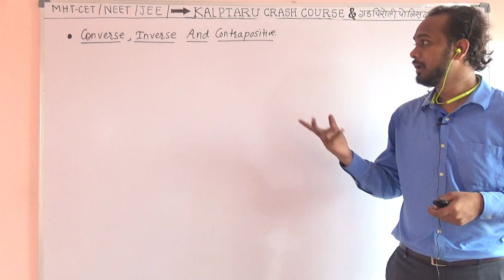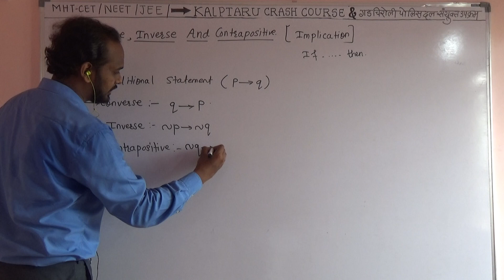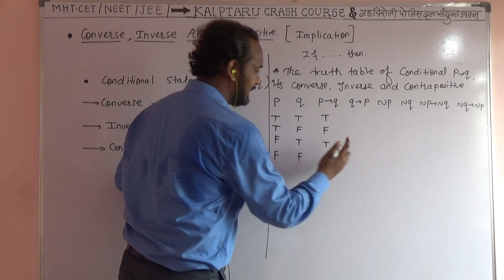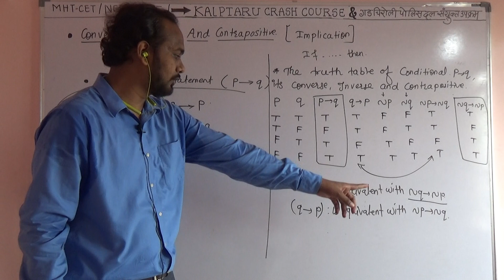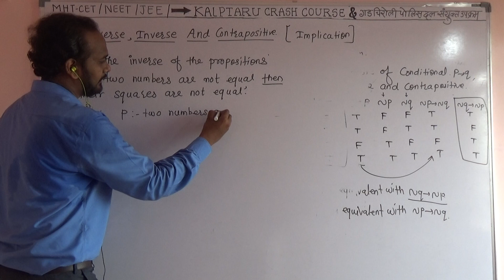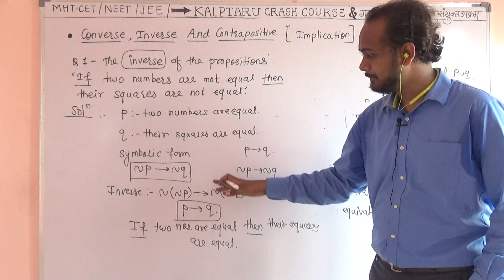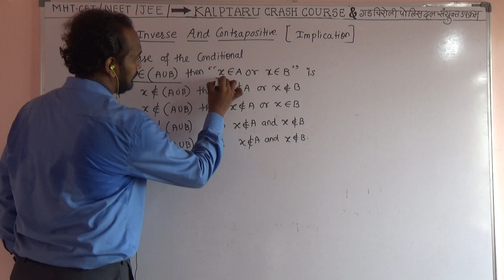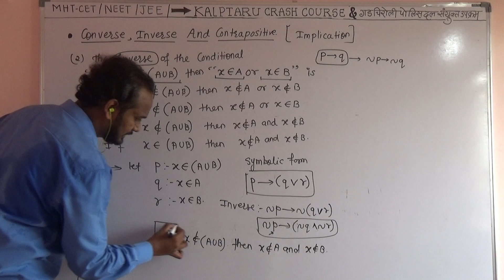12th maths LOGIC-Converse,inverse&Contrapositive PART-4 NEET/JEE/MHT-CET Crash Course PRYAS